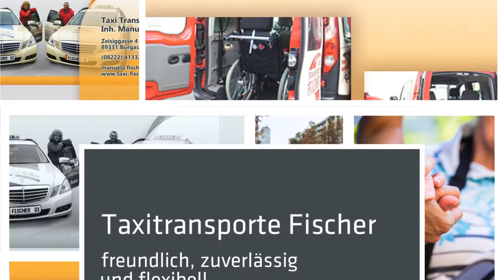Taxit Tansporte Fischer - Taxiunternehmen, Krankenfahrten in Burgau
Hallo und Herzlich willkommen bei Taxi Transporte Fischer. Wir sind Ihr zuverlässiger Partner für jeden Anlass. Wir haben für Sie das passende Fahrzeug mit stets hohem Komfort und gepflegtem Inneren. Ganz gleich ob es sich um Rollstuhl-, Kranken-, Kurierfahrten, um einen VIP-Shuttle-Service oder den Flughafentransfer Richtung Urlaub handelt. Wir fahren Sie zu jedem Ziel. Wir freuen uns, Sie als Fahrgäste in einem unserer 6 Fahrzeuge begrüßen zu dürfen. Rufen Sie uns einfach an.

Taxi Transporte Fischer Inh. Manuela Fischer
Zeisiggasse 4
89331 Burgau